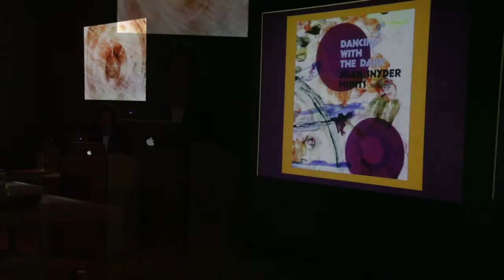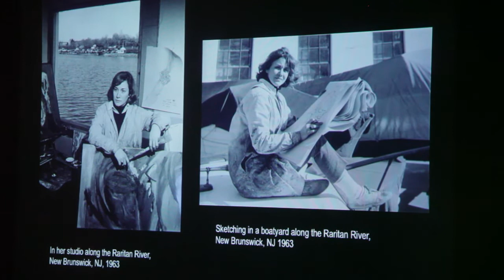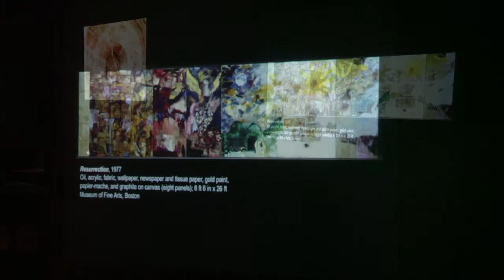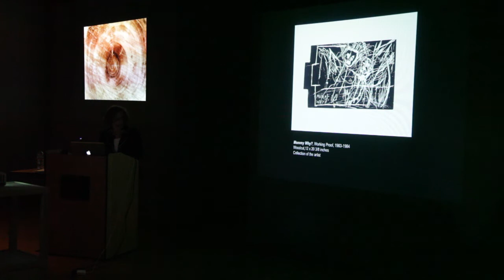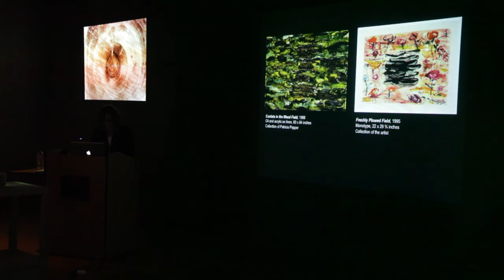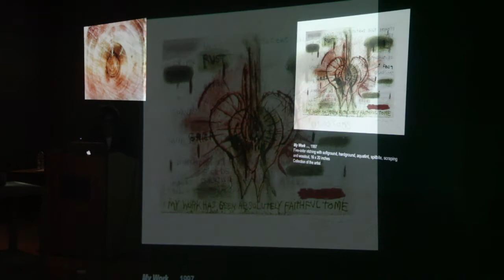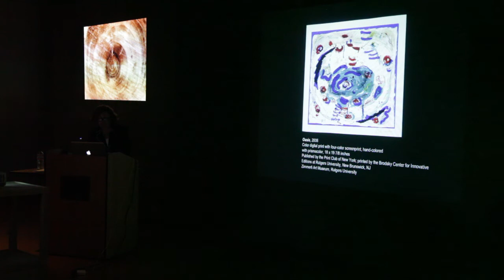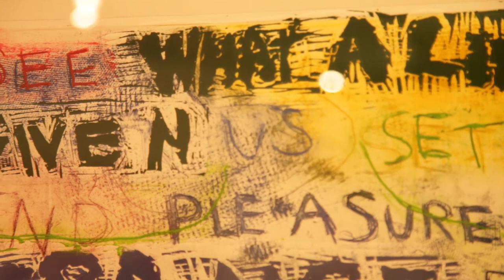Joan Snyder - UNM Art Museum Distinguished Lecture Series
Fall 2012 Distinguished Lecture Series
September 18, 2012
Led by Marilyn Symmes
Public talk by Joan Snyder "Dancing with the Dark"